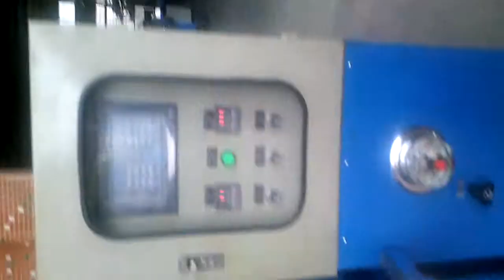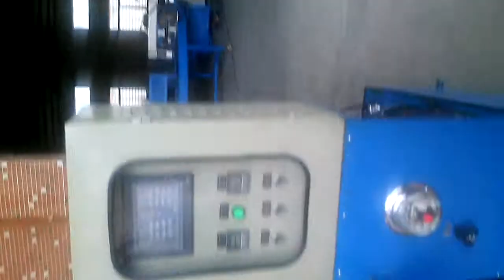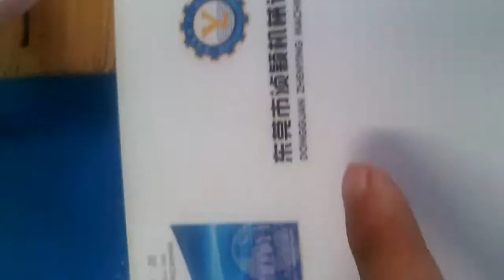silicon wristbands making machine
The silicon wristband making machine can make various silicon wristbands:
1.embossed and debossed wristbands
2.single color and multi-color wristbands
3.also can make silicon phone cases or covers
Advantage:
1.high speed,high capacity:270 pieces per hour.
2.PLC control,quick and safe
3.Molding time and temperature adjustable
4.Easy to operate and maintain
Dongguan Zhenying Machinery & Equipment Co.,Ltd
Add:N0.33,Commercial Street,Snakes Community,Wanjiang Area,Dongguan City,China